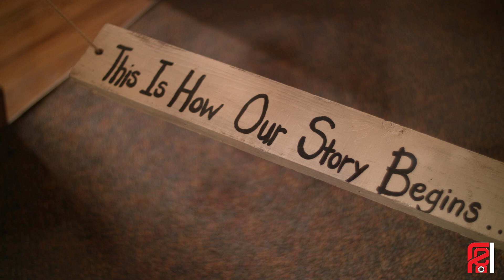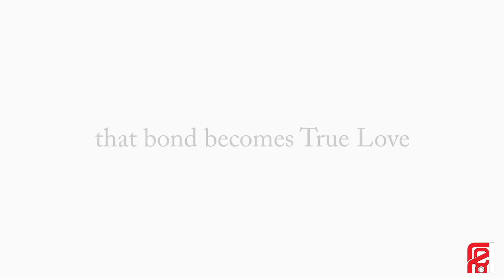The Matrimony Trailer